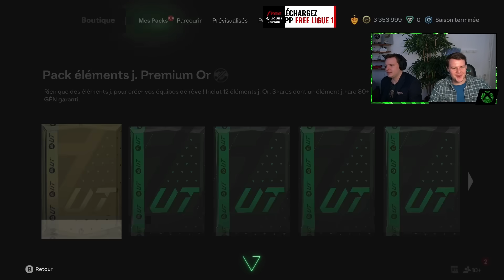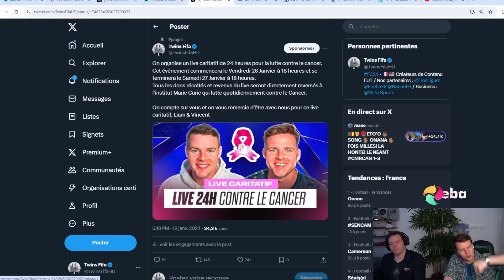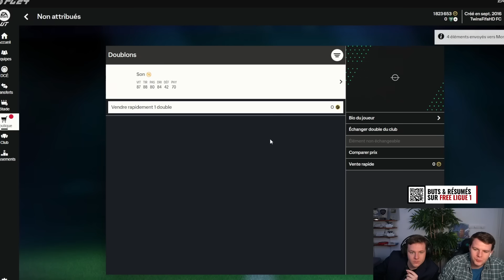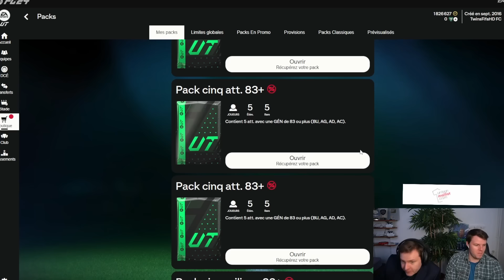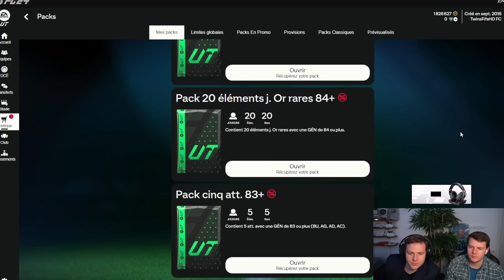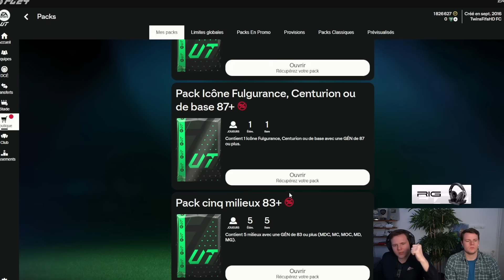La SMITH MANIA ... - On OUVRE nos PACKS pour la TOTY sur FC 24 #49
EA Sports FC 24 Ultimate Team - On ouvre nos premiers packs pour la TOTY Attaquants sur FC 24 en espérant être chanceux !

Commande ton maillot mystère ici (-10% avec le code TWINS)